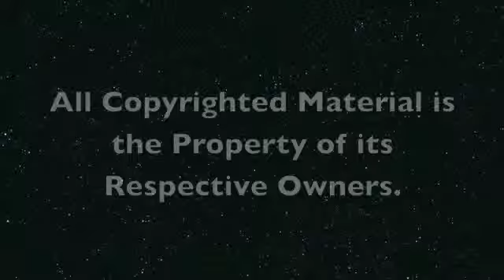Universal Critic- The Purge 2- Anarchy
Release the Beast!